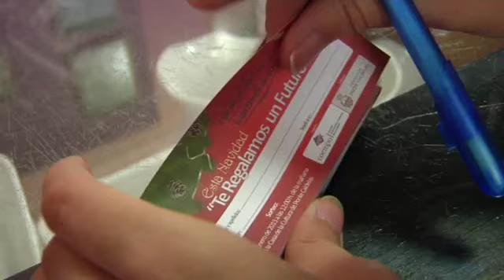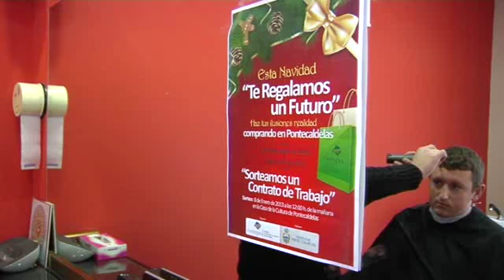Se sortea puesto de trabajo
Increíblemente, conseguir un trabajo a golpe de suerte es posible. La asociación de comerciantes de Ponte Caldelas ha decidido dejar de sortear coches, viajes o cestas navideñas. Este año se rifa un empleo. El ganador realizará tareas de auxiliar administrativo en la agrupación. Una iniciativa que ha sido muy bien acogida en el pueblo y en los alrededores.